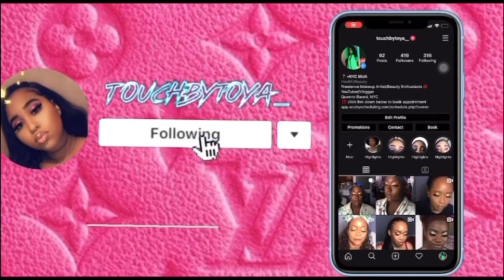2020 mini fashion nova try on haul!! Plussize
Hey my Kings and Queens my first Fashion Nova  Curve Try On Haul!!